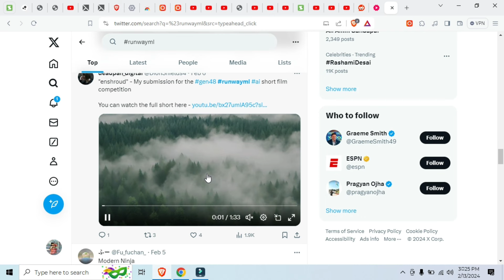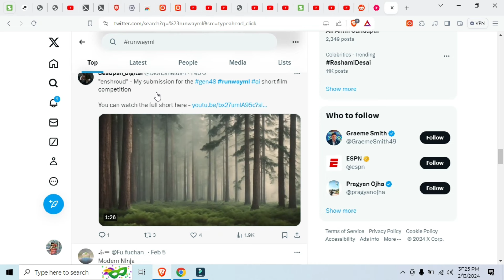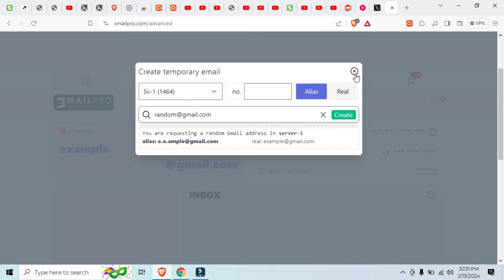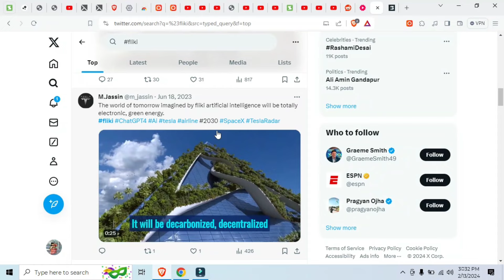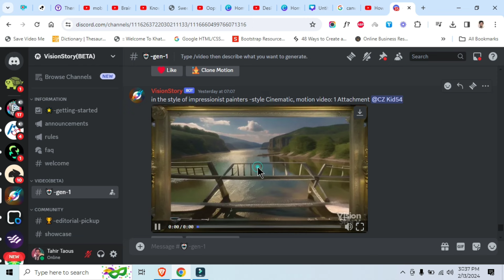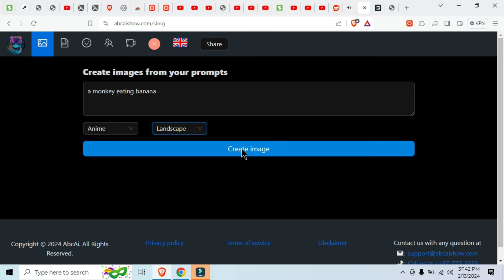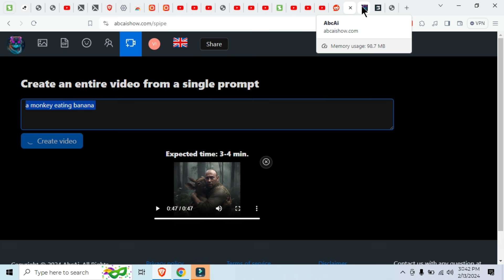free ai video generator from text image to video maker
App in 5 tools ko use kar k free Ai Videos generate kar sakte hain.

Join VisionStory text to video maker free

Fliki.ai, it`s super easy and fast tools to create Ai text to videos.

RunwayML is another great tool to create Ai images and videos.

Best text-to-video Al
Convert text to video online
synthesia.io free
Script to video free
Al video generator online
Free Al video generator without watermark